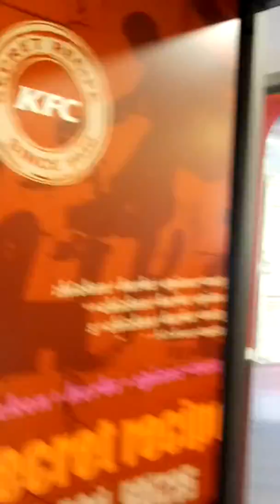Jalan " ke simen mau beli kamera malah jadi cuma numpang anu doang,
Jalan jalan ke simen mau beli kamera malah jadi cuma numpang anu doang
Musim dingin bikin gk enak Kalow buat jalan jalan, rasanya pengen buang air kecil terus gaes ahhahaha